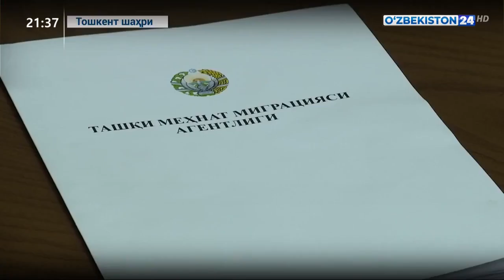O‘zbekiston Respublikasi Prezidenti Yevroosiyo iqtisodiy ittifoqi sammitida ishtirok etdi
O‘zbekiston Respublikasi Prezidenti Shavkat Mirziyoyev 2020-yil 11-dekabr kuni Oliy Yevroosiyo iqtisodiy kengashining videoanjuman shaklidagi yig‘ilishida ishtirok etdi